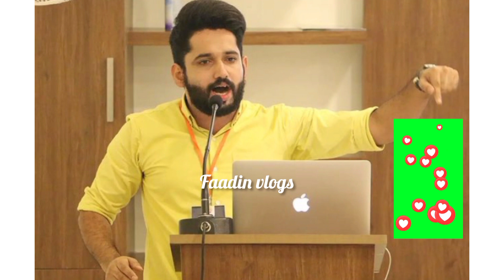Rifa mehnu//Kadher karippody//കാദർ കരിപ്പൊടി ജന്മദിനത്തിൽ ഇട്ട കുറിപ്പാണ് ഇപ്പോൾ വൈറലാകുന്നത്😥🥺